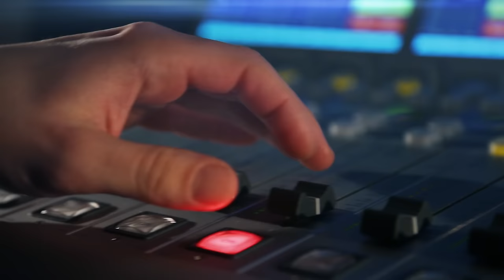Martin Myšička: Když nemůžou diváci k nám, jdeme my za nimi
„Dejvické divadlo nerovná se pouze Ucpanej systém,“ říká herec a umělecký šéf souboru Martin Myšička, který v rozhovoru s moderátorkou Lucií Výbornou mimo jiné mluví o hře Elegance molekuly věnované Antonínu Holému. Představení se bude podobně jako loňský Ucpanej systém přenášet do kinosálů. Jak probíhá streamování představení do kin? A jaké premiéry se chystají v Dejvickém divadle? Poslechněte si rozhovor!